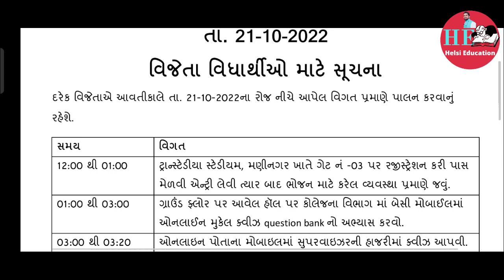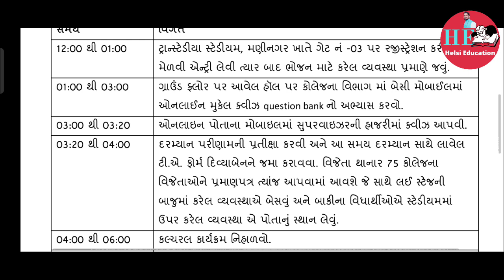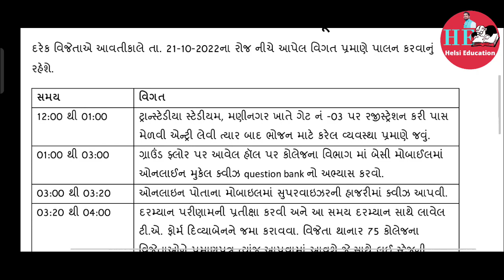G3Q Grande Finales Programs Update For Students | 21 October Gujarat Gyan Guru Quiz Grand Finale